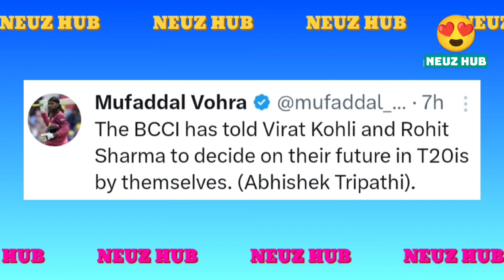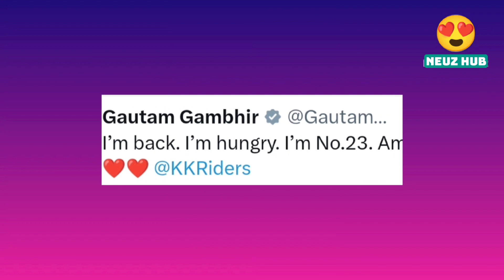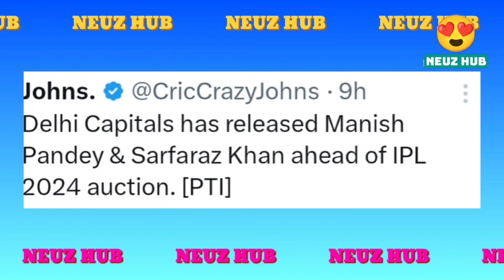Rohit Sharma RETIREMENT From T20i Format😱Hardik Pandya Trade To Mumbai | Gautam Gambhir Return KKR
Rohit Sharma RETIREMENT From T20i Format😱Hardik Pandya Trade To Mumbai | Gautam Gambhir Return KKR News..

IPL 2024 Released Players List ..

Hey Friends Aaj Ki Is Video Mein Hum Baat Krne Wale Hai Rohit Sharma Ke Retirement News Ke Baare Mein Acording To Reports Rohit Sharma T20i Retirement Lene Wale Hai In Hindi News ...

Next ;- Gautam Gambhir Return To Kolkata Knight Riders Ipl Team ( KKR ) As A Mentor Recently Gautam Gambhir Ne LSG Se Contract Cancel Kiya Hai Or KKR Team Ke Sath Join Ho Gye Hai ..

Next ;- Acording To Reports Hardik Pandya Trade To Mumbai Indians In IPL 2024 Season.. Guys Hardik Pandya Ko Mumbai Indians Ki Team IPL 2024 Ke Liye Trade Kr Sakti Hai ...

Next ;- India Vs South Africa T20i Series Date And Shedule And Date & Venus Confirm And India Vs South Africa ODI Series Shedule & India Vs South Africa Test Series Shedule Confirm Date.

Next ;- Delhi Capitals Released Manish Pandey And Sarfraz Khan In IPL 2024 Auction Acording To Reports Sarfraz Khan Or Manish Pandey Ko Delhi Capitals Ki Team Released Kr Sakti Hai ..

Your Queries ;-

rohit sharma retirement update
rohit sharma retirement news
Rohit sharma t20 retirement news
Why rohit sharma not playing t20 match
Rohit sharma virat kohli retirement
Rohit sharma t20 captaincy news
Rohit sharma t20 khelega ya nahin
Hardik pandya trade to mumbai
Hardik pandya trade news
Hardik Pandya trade to Mumbai hindi
Hardik pandya news today ipl
Gautam gambhir back in kkr 2024
Gautam gambhir return kkr
India vs south africa t20 series 2023